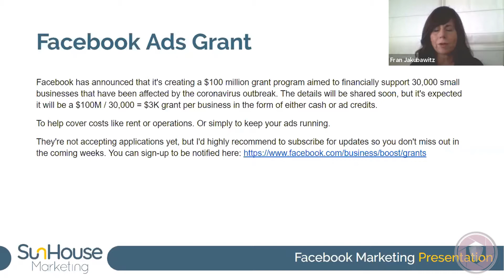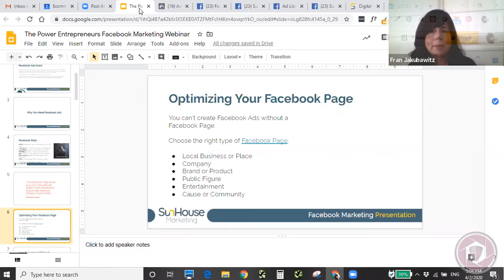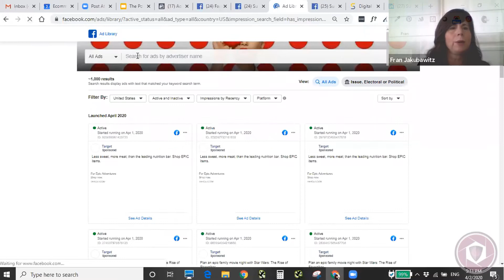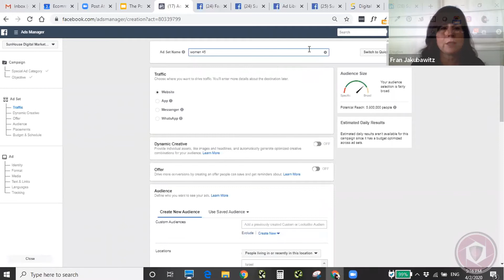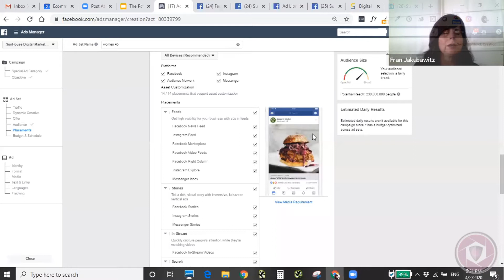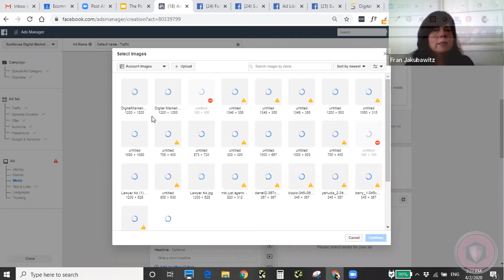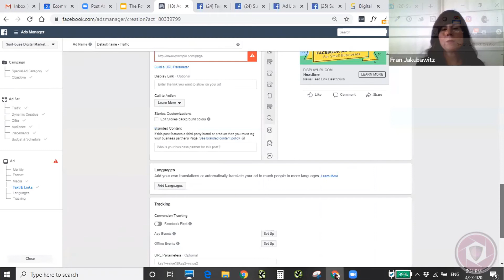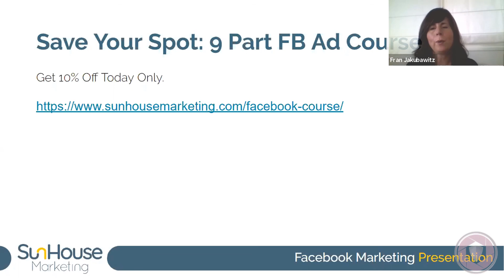Developing your Facebook Page Presence and Facebook ads - Fran Jakubawitz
In this webinar, Fran will be teaching us how to build an effective Facebook page presence and how to run effective Facebook ads. Now with everyone online all the time, you don't want to miss out on this!!

CEO, Entrepreneur, and Digital Lead Generation Expert, her team has helped generate hundreds of thousands of leads and millions of dollars in sales for clients across dozens of verticals including Medtech, Pharma, Fintech, Startups, Law, Consumer Goods, Education and SAAS.

You can also listen to The Power Entrepreneur's Podcast on any platform.